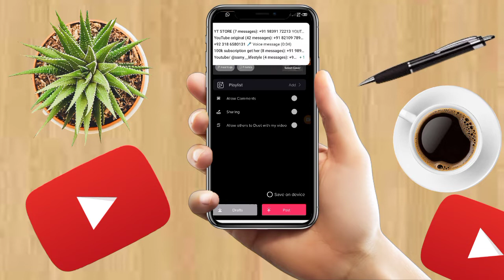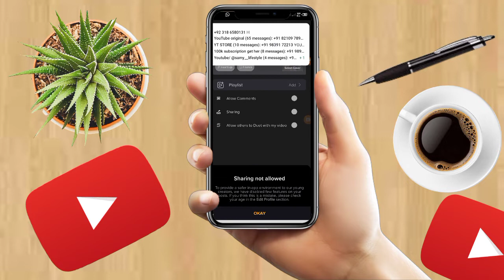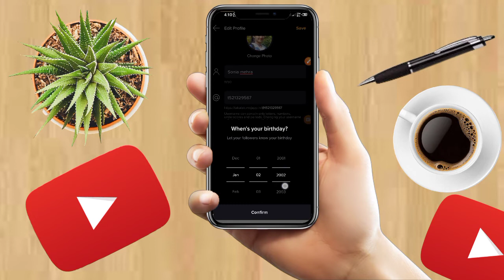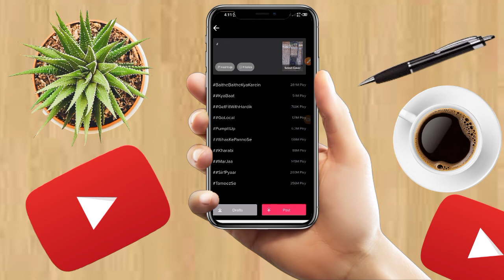allow comments takatak Sharing Allow others to Duet with my video